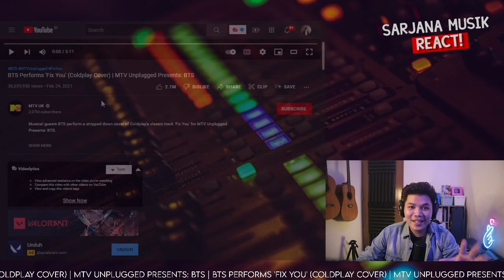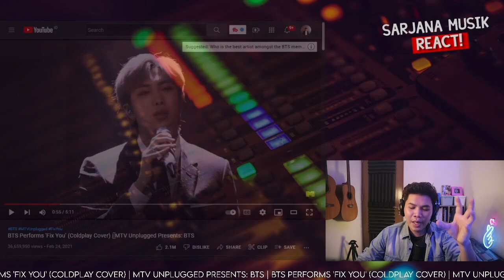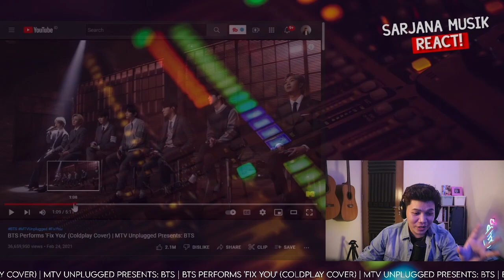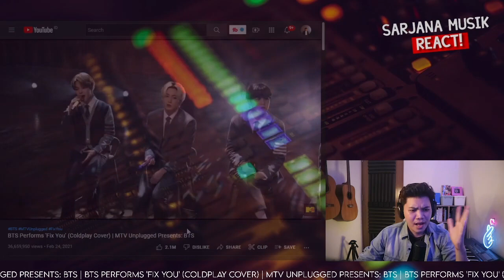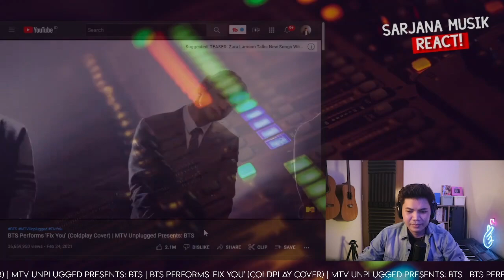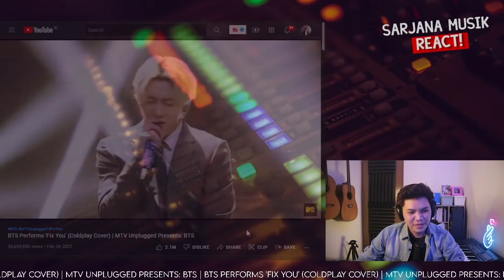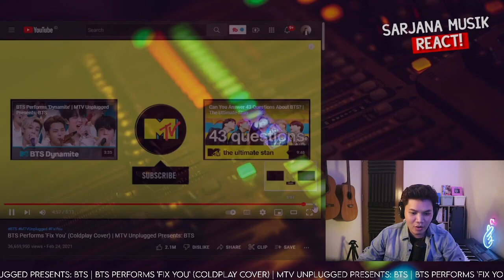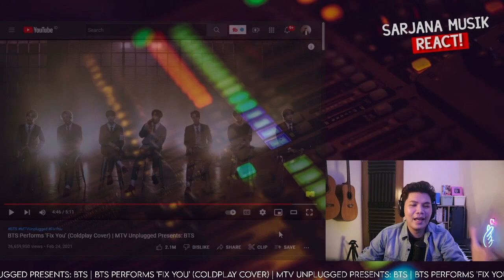BTS 'Fix You' (Cover) | MTV Unplugged | APAKAH INI COVERAN BTS TERBAIK?! | SARJANA MUSIK REACT #262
Share ke temen2 dan fanbase kamu ya! siapa tahu konten ini juga berguna untuk mereka! kalo video ini rame kita bikin lagi ya! yang mau rekomendasiin video lintas agency/grup bisa komen dibawah, thank you!!
"Level tertinggi mencintai suatu grup/idol adalah dengan mempelajari karya mereka"